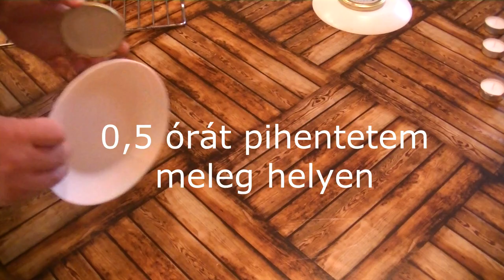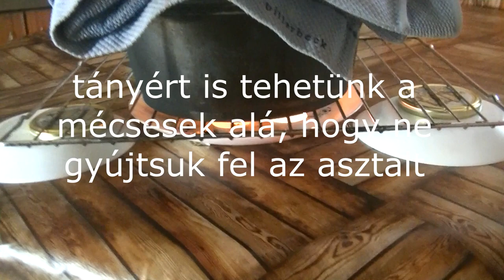394. Kenyérsütés gyertyalángon (vészhelyzeti forgatókönyv energiaválság idejére)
Akár városi BUSHCRAFT is lehetne a cím. Bármikor jöhet olyan katasztrófahelyzet, ami energiaválságot eredményez. Amikor áramszünet van, nincs gáz, nincs tűzifa, nincs élelmiszer, csak egy kevés liszt, olyankor is tudunk kenyeret sütni a videóban bemutatott módon.

Hozzávalók:
- 50 dkg liszt
- 3 dl langyos víz
- 2 dkg élesztő
- 10 gramm (1 teáskanál) só

Ezzel a módszerrel maximum 50 dkg lisztből tudunk alkalmanként kenyeret sütni. Két edény kell hozzá, egy kisebb és egy nagyobb, hogy egymásba helyezhessük őket. A két edény között légréteget kell hagynunk, ezért tegyünk közéjük 3 apró csavart. 7 db teamécses fölött sütünk, de vegyük figyelembe, hogy a láng felső 1/3-a és a közvetlen fölötte lévő vékony légréteg a legforróbb, ennek megfelelően állítsuk be a magasságot. A mécsesek 3-4 óra alatt égnek le teljesen, ez az idő elég arra, hogy megsüljön fölöttük a kenyér. Bármilyen fémedény megfelelő lehet, de a leghatékonyabban vas edényekben működik a folyamat.